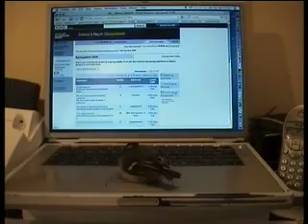Rescued great tit chick - new Spring Watch presenter?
Fledgling great tit thinks he has what it takes to make a great show - shame no one can understand him